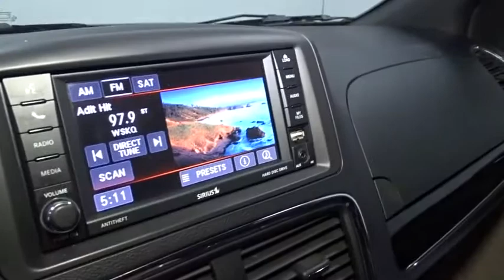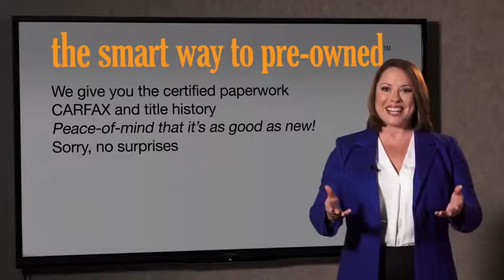2018 Dodge Grand Caravan Hillside, Newark, Union, Elizabeth, Springfield, NJ T6673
White  2018 Dodge Grand Caravan available in Hillside, New Jersey at Route 22 Toyota. Servicing the Newark, Union, Elizabeth, Springfield, NJ area.
2018 Dodge Grand Caravan SXT - Stock#: T6673 - VIN#: 2C4RDGCG7JR248945

This outstanding example of a 2018 Dodge Grand Caravan SXT is offered by Route 22 Toyota. ONE OWNER!, 7 PASSENGER SEATING!!!LOW PRICED!, 6 CYLINDERS!, CLEAN CAR FAX!, NO ACCIDENTS!, FOG LIGHTS! BACK UP CAMERA!, ALLOYS!, POWER WINDOWS, LOCKS, MIRRORS!, RELIABLE!, WELL KEPT!, CLEAN!, MORE TO CHOOSE FROM!, HURRY!, TEST DRIVE TODAY!. Principal prior use of this vehicle was a rental. The Smart Way To Buy! Are you tired of hidden fees and bogus rates ruining your search process? Now there's a way to avoid all of the nonsense. Introducing the smart way to buy from Route 22 Auto's. The advantages of the smart way to buy are endless. There is no pressure throughout your search. You can finally feel at ease when purchasing a car. Since there are no hidden fees, there are no surprises or gimmicks revealed when you finally make a decision. Route 22 Autos salespeople are direct and value your time, so there is no back and forth or confusion. They know it's necessary for you to feel comfortable during the buying process and want to be trusted. The smart way to buy is smart for a reason. The team at Route 22 Auto's does Internet research every day to discover the right price for you. They make sure to look at competitors' pricing and numbers from industry experts so you can feel confident that you're getting the best offer possible. The main factors that contribute to your final cost are market value, product availability, days' supply in the market and the product age, color and equipment. It's easy to feel secure with the smart way to buy. The Dodge Grand Caravan SXT will provide you with everything you have always wanted in a car -- Quality, Reliability, and Character. You can finally stop searching... You've found the one you've been looking for. Driven by many, but adored by more, the Dodge Grand Caravan SXT is a perfect addition to any home. You could keep looking, but why? You've found the perfect vehicle right here.
AM/FM Stereo w/Seek-Scan, In-Dash Mounted Single CD, MP3 Player, Clock and Steering Wheel Controls,40GB Hard Drive w/28GB Available,Radio: 430,6 Speakers,Audio Jack Input for Mobile Devices,Fixed Antenna,1 LCD Monitor In The Front,Roof Rack,Body-Colored Power Heated Side Mirrors w/Manual Folding,Power Liftgate Rear Cargo Access,Body-Colored Bodyside Moldings and Chrome Bodyside Insert,Deep Tinted Glass,Spare Tire Mobility Kit,Tailgate/Rear Door Lock Included w/Power Door Locks,Body-Colored Rear Step Bumper,Chrome Grille,Aero-Composite Halogen Daytime Running Headlamps w/Delay-Off,Tires: P225/65R17 BSW Touring,Fixed Rear Window w/Fixed Interval Wiper, Heated Wiper Park and Defroster,Galvanized Steel/Aluminum Panels,Body-Colored Door Handles,Wheels w/Silver Accents,LED Brakelights,Lip Spoiler,Wheels: 17 x 6.5 Aluminum,Power Sliding Rear Doors,Body-Colored Front Bumper,Variable Intermittent Wipers,Perimeter/Approach Lights,Black Side Windows Trim and Black Front Windshield Trim,Clearcoat Paint,Driver And Passenger Visor Vanity Mirrors,Interior Trim -inc: Simulated Wood Instrument Panel Insert, Simulated Wood Door Panel Insert and Chrome Interior Accents,Front Map Lights,Rear Cupholder,4-Way Driver Seat -inc: Manual Recline and Fore/Aft Movement,Analog Display,Premium Seats w/Suede Inserts NO LONGER AVAILABLE for factory ordering; standard equipment as of March 8, 2018.,4-Way Passenger Seat -inc: Manual Recline and Fore/Aft Movement,6.5 Touchscreen Display,Rear HVAC w/Separate Controls,Full Floor Console w/Covered Storage, Full Overhead Console w/Storage, Conversation Mirror and 3 12V DC Power Outlets,Power 1st Row Windows w/Driver And Passenger 1-Touch Up/Down,Power Door Locks w/Autolock Feature,2nd Row Stow'N Go Bucket Seats,3 12V DC Power Outlets,Remote Keyless Entry w/Integrated Key Transmitter, 2 Door Curb/Courtesy, Illuminated Entry and Panic Button,Cruise Control w/Steering Wheel Controls,FOB Controls -inc: Trunk/Hatch/Tailgate,2 Seatback Storage Pockets,ParkView Rear Back-Up Camera,Sentry Key Engine Immobilizer,Urethane Gear Shift Knob,Front Cupholder,Valet Function,Air Filtration,Bucket Front Seats,Full Cloth Headliner,Remote Releases -Inc: Power Cargo Access,Outside Temp Gauge,Captain Front Facing Manual Reclining Tumble Forward Rear Seat w/Manual Fore/Aft,Delayed Accessory Power,Full Carpet Floor Covering -inc: Carpet Front And Rear Floor Mats,Trip Compute